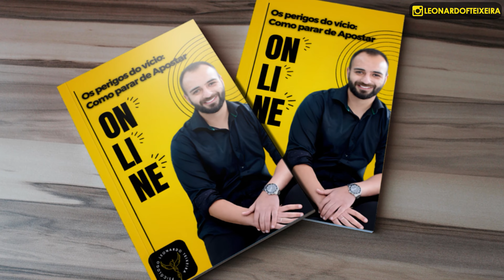O que é o SWEET BONANZA - JOGO das FRUTAS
O jogo Sweet Bonanza surge como uma nova adição ao mundo dos jogos de azar, buscando inspiração no popular jogo de celular Candy Crush. Enquanto a proposta pode parecer atraente, é importante destacar os potenciais perigos associados a esse tipo de entretenimento.

Sweet Bonanza, como seu nome sugere, envolve elementos de doces e cores vibrantes, atraindo jogadores com uma estética atraente e uma jogabilidade aparentemente simples. Contudo, por trás dessa doçura, há riscos sérios que podem impactar a vida dos jogadores.

O principal perigo reside na natureza viciante do jogo. Ao modelar-se segundo a mecânica de Candy Crush, Sweet Bonanza estimula a repetição constante e recompensas intermitentes, desencadeando a liberação de dopamina no cérebro. Essa sensação de recompensa cria um ciclo vicioso que pode levar os jogadores a continuar apostando em busca da próxima "vitória doce".

Outro ponto crítico é a facilidade de acesso. Com a disponibilidade do jogo online, os jogadores podem participar a qualquer momento, em qualquer lugar, utilizando seus dispositivos móveis. Isso aumenta significativamente o risco de comportamentos impulsivos e apostas compulsivas, já que a barreira para entrar no jogo é mínima.

Além disso, Sweet Bonanza pode levar a consequências financeiras adversas. A jogabilidade rápida e contínua pode resultar em perdas substanciais de dinheiro sem que os jogadores percebam totalmente o impacto financeiro. A busca constante por grandes recompensas pode levar a gastos excessivos, prejudicando a estabilidade financeira e levando a problemas econômicos mais amplos.